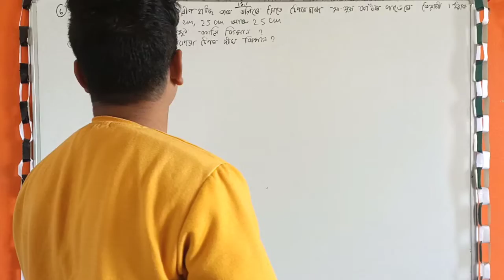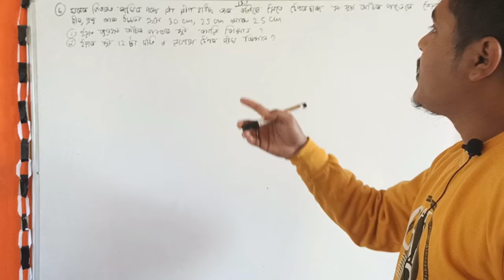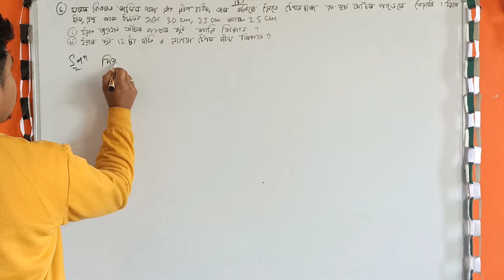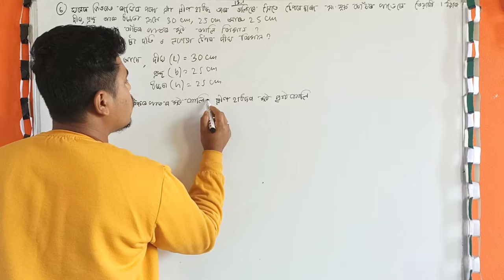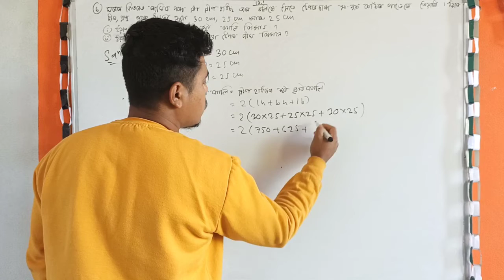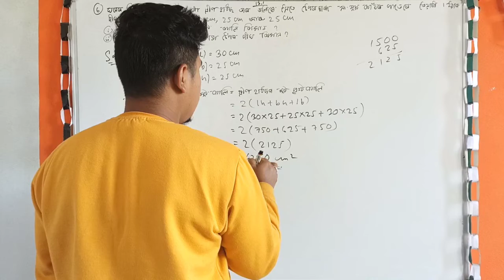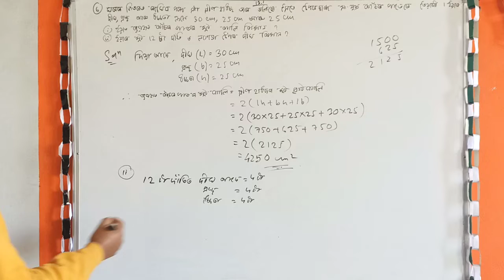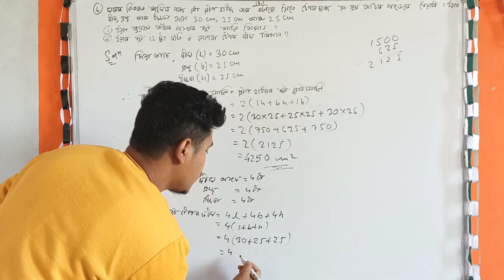Class 9 Maths Ex 13.1 in Assamese/Surface Area and Volume।@agmathsgyan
Class 9 Maths।Chapter 13।Ex 13.1।Surface Area and Volume।NCERT।Assamese Medium।A.G Maths gyan